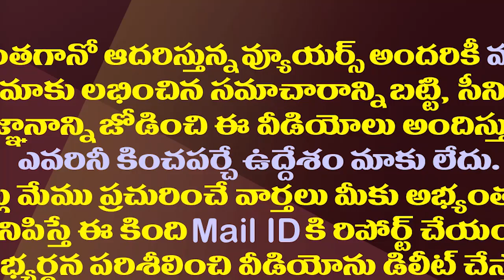నన్ను కాపాడింది జగనన్న..బోరున ఏడ్చేసిన శ్రీదేవి| MLA Undavalli Sridevi Emotional Speech In Assembly